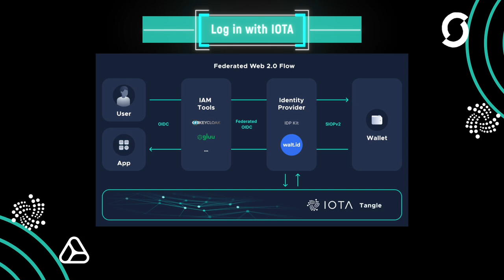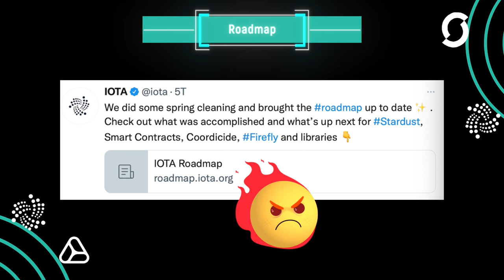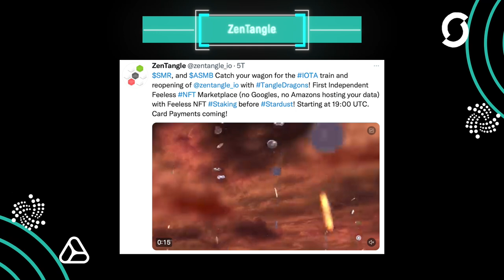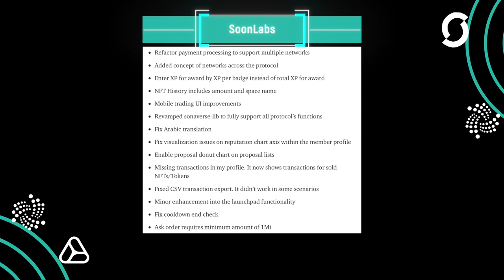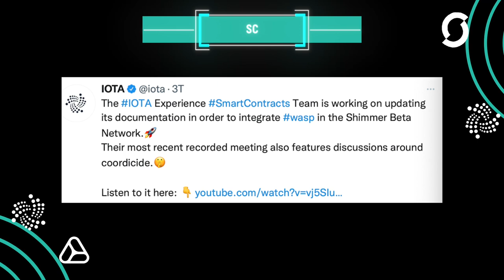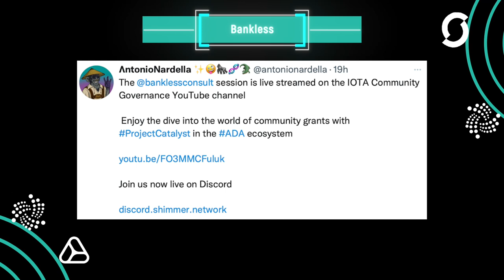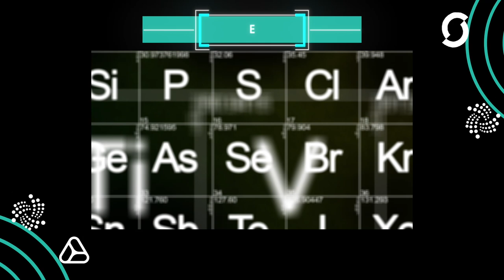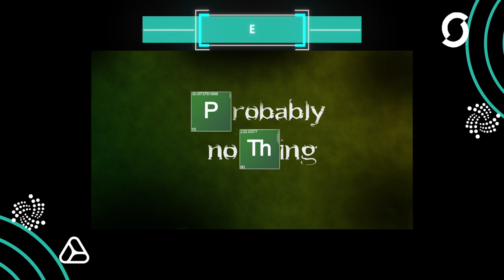Probably Nothing - ICCD - Tokens - Log in with IOTA - IOTA News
Eigene Tokens in unter einer Minute erstellen? Mit IOTA machbar. Mit IOTA bei Facebook, Google und Twitter anmelden? Bald machbar. Haufen Updates und pure Entwicklung. IOTA Explodiert. Die neuen Nachrichten rund um IOTA.